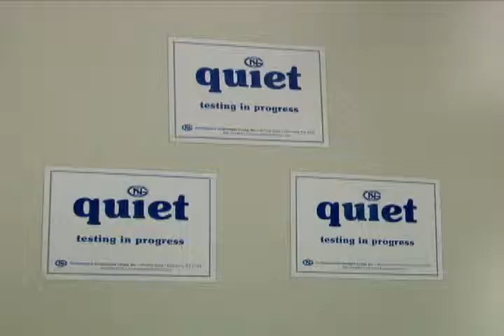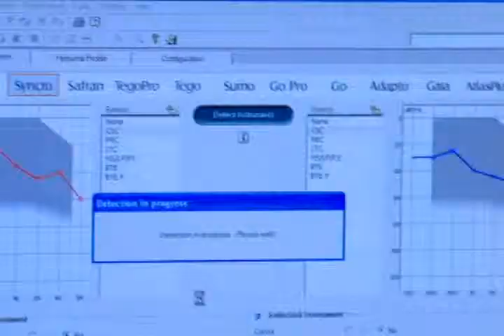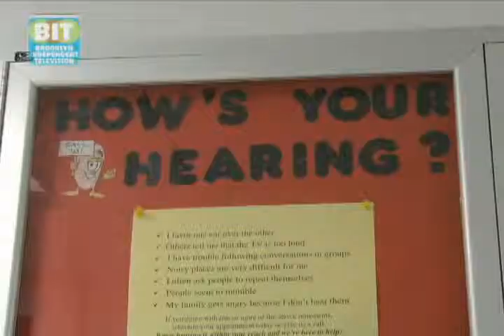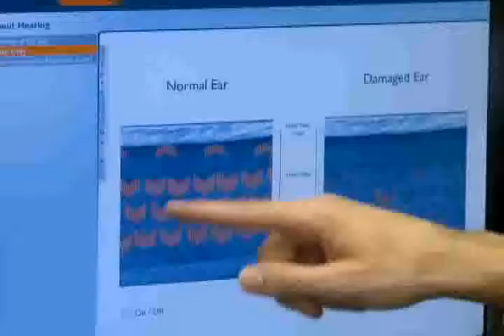HealthBeat Brooklyn: SUNY Downstate Audiology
From Brooklyn Independent Television's HealthBeat Brooklyn. Original airdateL July 7, 2009. Hearing-aid design has greatly improved. Watch a SUNY Downstate audiologist lead a woman through her check-up, and see how things have changed for her.